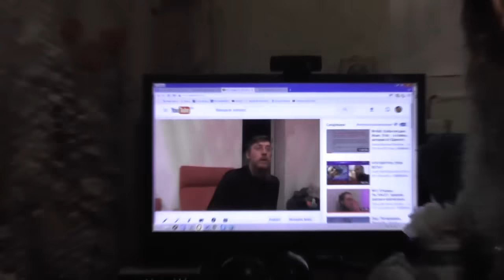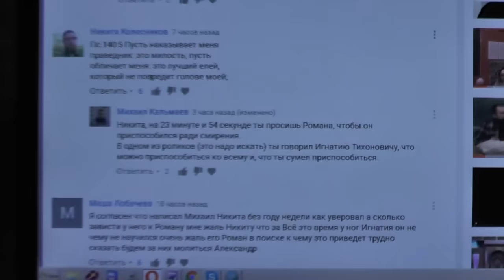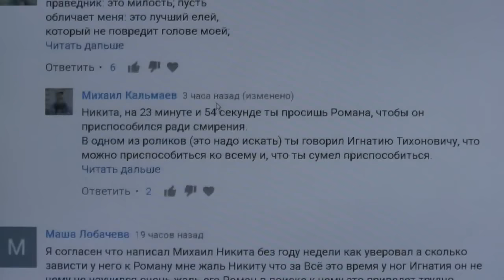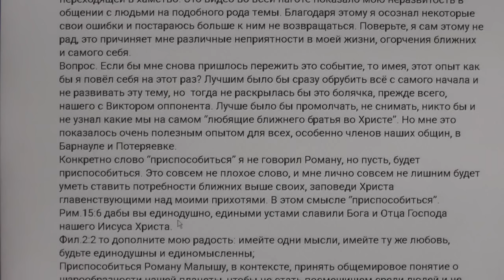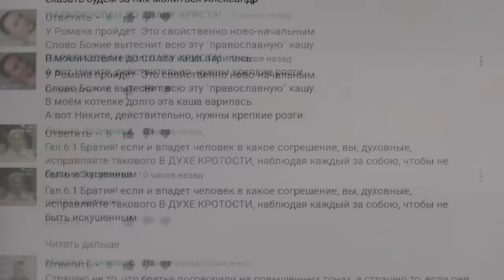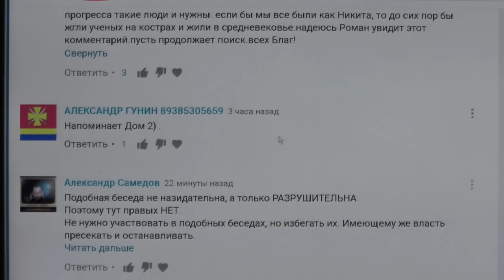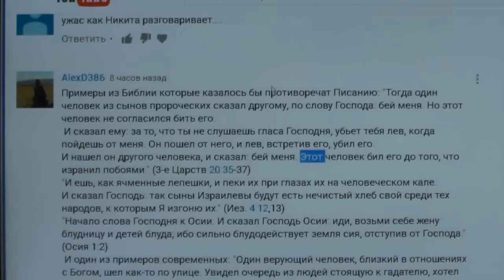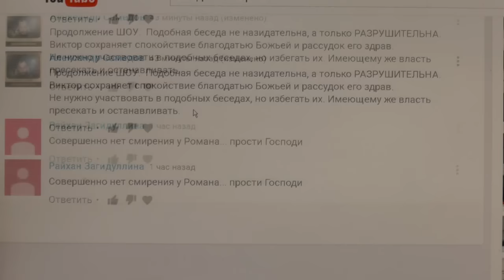№4. Старцы. Пс.104:31. пришли разные насекомые. Авв.1:8. скачет в разные стороны. 29.3. 17